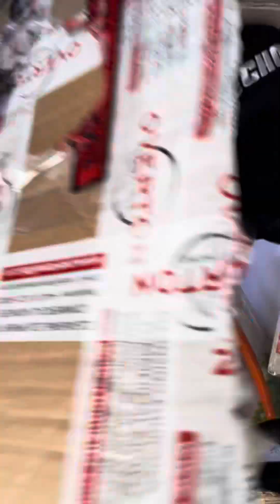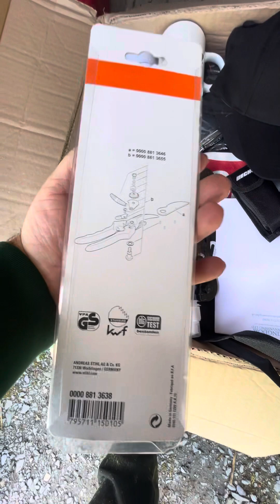1000 subscriber giveaway.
Many thanks Sam.